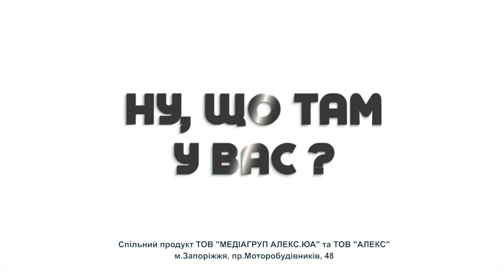"Ну, що там у Вас?": "Гвардії наступу" Черкащина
Галина Добровольська, директорка радіо "На хвилі Корсуня", Черкащина розповідає як у них протікає набір до "Гвардії наступу"